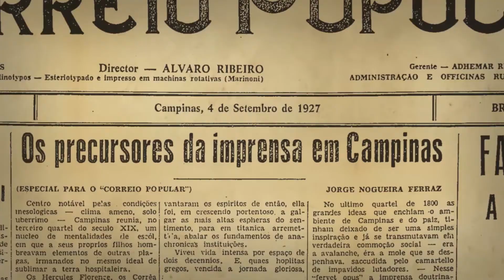História pelas capas | VT Correio Popular 90 anos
Exposição História pelas capas
Correio Popular - 90 anos

Curadoria: Ricardo Fernandes e Guilherme Gronga

10 de novembro a 09 de dezembro
Instituto CPFL